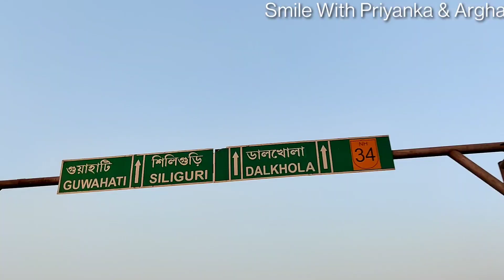Kolkata to Sikkim Bike Ride/ Rishikhola bike ride / Kolkata to Siliguri Bike Ride /